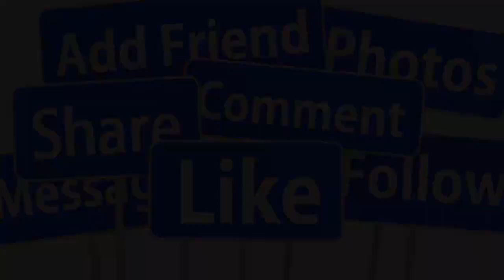🙏CHIỀU 11/9: LỄ DI QUAN NSND DIỆP LANG QUA Đ.ỜI ĐỘT NGỘT TẠI MỸ- XÓT XA VÔ CÙNG